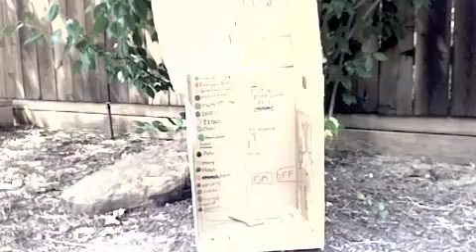The Lucy 500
Created: Summer 2010

During the summer of 2010, my mind began to race about so many things... about life... about how I want to live it... about things I hate that happened so far... when you have such an active mind and imagination like mine... to have these buddies wanting to make a video means more to you than they will know for a long time. I love them so incredibly. :) :)